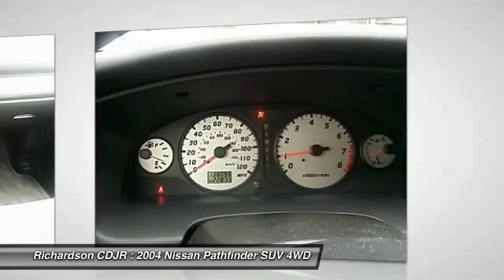2004 Nissan Pathfinder Richardson TX PEW411763A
2004 Nissan Pathfinder

Richardson CDJR
1321 N Central Expressway

Don't miss this 2004 Nissan Pathfinder. It's equipped with Automatic transmission and features a  exterior. With 138097 miles, You'll want to take this suv home. Make a great choice today.